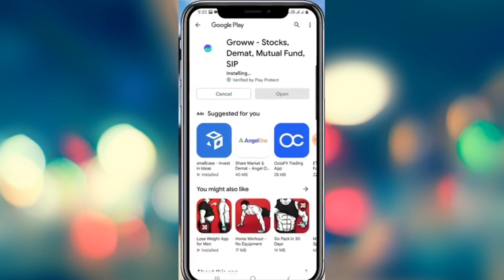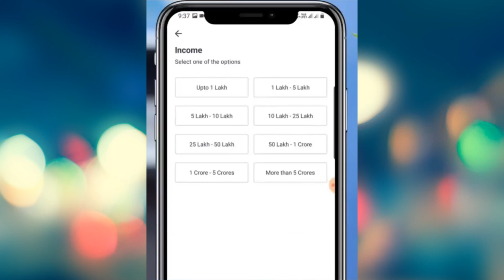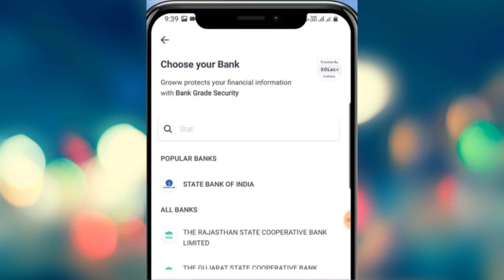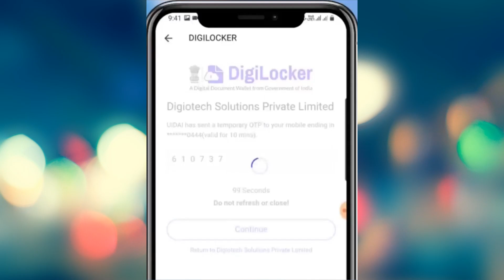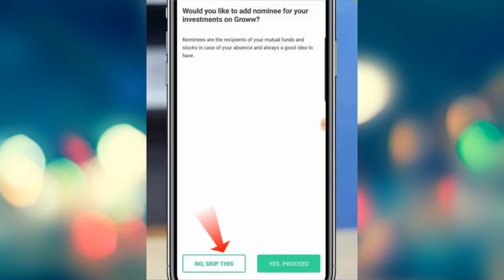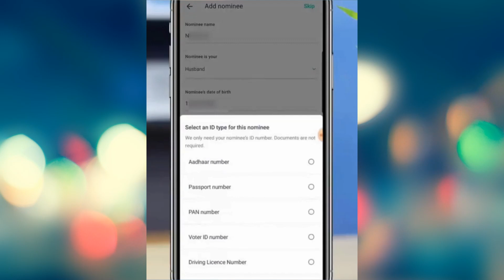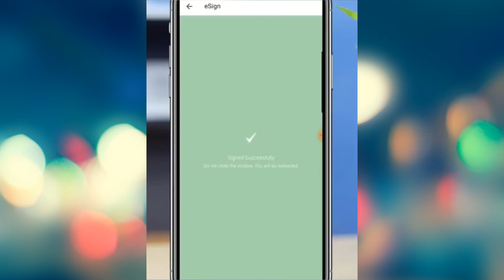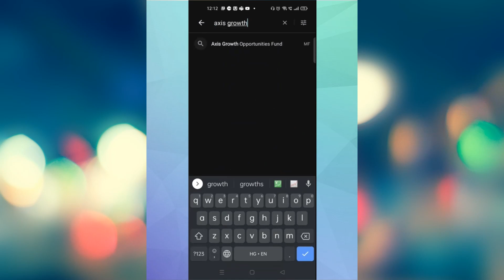Groww Account Opening 2022 | Groww Account Open kaise kare 2022 | groww app kaise use kare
Other TOP Videos/Tutorials from My Channel

Topics Discussed in the video :
1. grow app me invest kaise kare
2. Groww Account Opening 2022
3. Groww Account Open kaise kare 2022
4. groww app kaise use kare
5. grow app me invest kaise kare

All Video of 'Investech Gurukul' are for education and information purpose only. The videos should not be considered as investment advice or as a recommendation.The user must perform a self-assestment before investing.